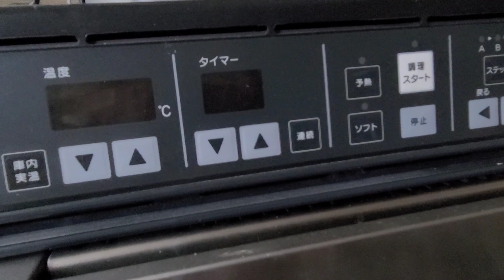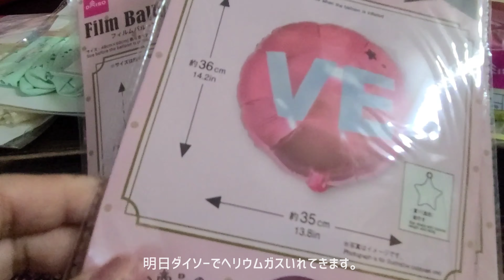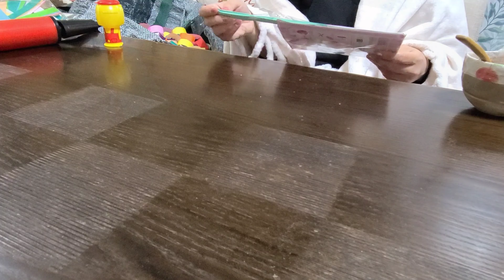vlog♡子供たちの誕生月、誕生日前日のチーズケーキ作り、飾り作りと当日の飾り付け♡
私がもう20年以上前から作ってるチーズケーキのレシピです。
よかったら作ってみてください。

最後にケーキが一つになってしまったのは、シャボン玉に気をとられて、写真沢山とってるうちにろうそくの火が飾りに移って燃えたから。ケーキって燃えないのがわかったよ。
上だけとって食べたけど、しゅわしゅわで美味しかった。

動画を取り忘れていたお弁当やごはんは

♥･*:.｡ ｡.:*･ﾟ♡･*:.｡ ｡.:*･ﾟ♥･*:.｡ ｡.:*･ﾟ♡･*:.｡ ｡.:*･ﾟ♥
最新動画の配信のお知らせがあります。

※Cookpadでは、レシピも紹介しているので、気になるものがあったら作ってみて
ご感想をお知らせください。次のレシピ制作の励みに繋がります💕

I am so happy that your'e here once again..And if you are new to my channel please do not forget to Click the Subscribe button and hit the notification bell to get notified whenever i upload new video.

I would be very happy if I got chance to know how you liked my Video and my channel.
Comment down what I do you want me to do (should)or cook next, too 💕 Luv ya!